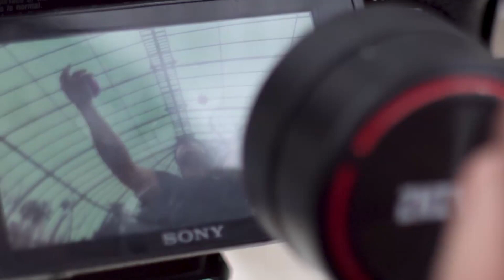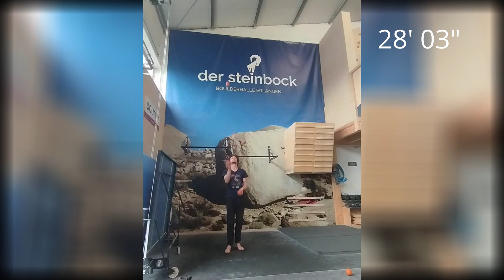TG JUGGLING || OCT 2023 News from the juggling world!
Best videos, tricks and facts about juggling and jugglers all over the world in October!
Video, trick e fatti più interessanti di ottobre riguardanti la giocoleria e i giocolieri di tutto il mondo!

00:00 INTRO
Theme sigla - Credits to Carlo Cerato

00:53 VIDEOCLIP & ARTISTS

05:45 RECORDS & AWESOME TRICKS

08:39 CONVENTIONS & FESTIVALS

Southern Juggling and Circus Convention, 18-11, Salisbury (UK)
15 Convención Uruguaya de Malabares y Circo, 23-11/26-11, Canelones (UY)
Höstglöd 2023, 24-11/26-11, Alingsås (SE)
Fight Night Combat European Championships 2023, 25-11, Wildau (DEU)
Leeds Juggling Convention 2023, 02/12, Menston (UK)
Sapir Juggling Convention #3, 27-12/30-12, Park Sapir (IL)

09:41 JUGGLING&SOCIETY

11:55 LAST THANKS